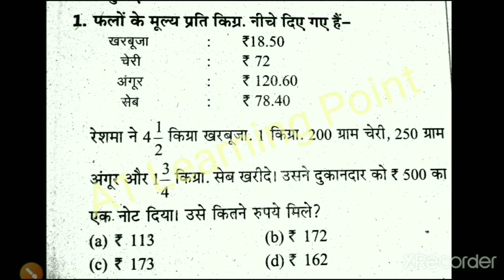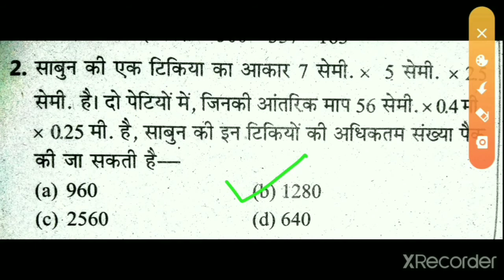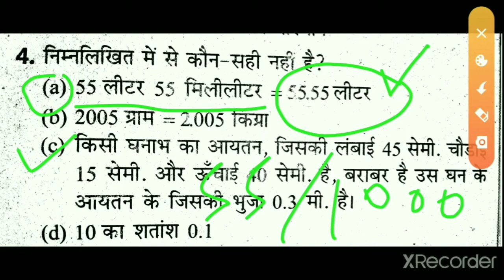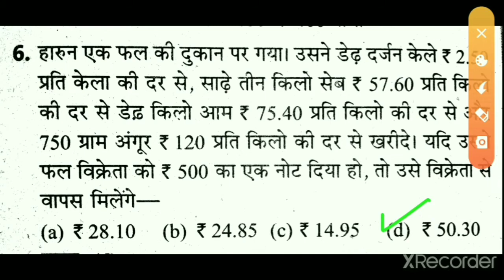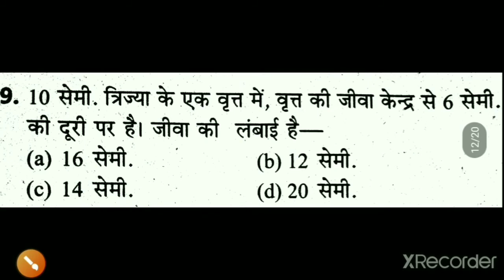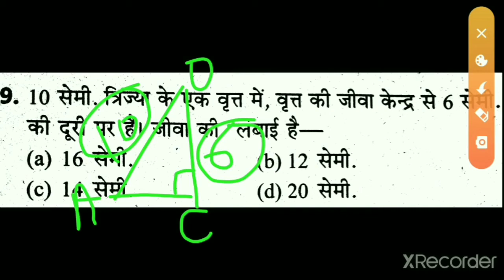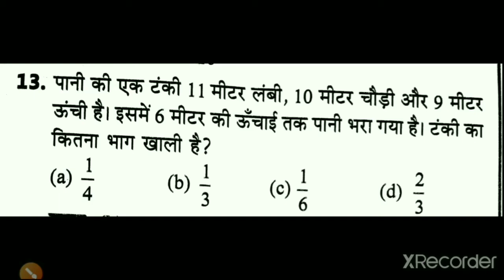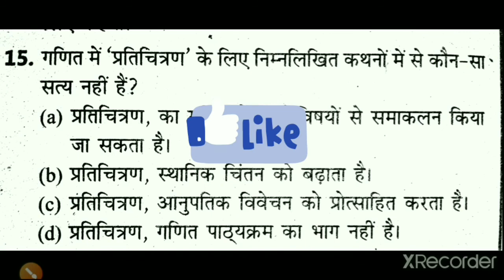CTET 2020 | Maths Pedagogy | Important Maths Questions For CTET